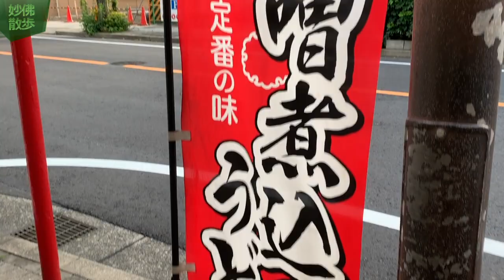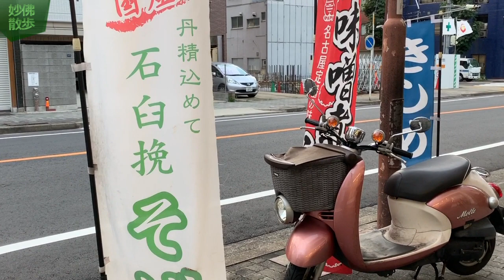きしめんを食べた後で少しだけ調べてみましたの巻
きしめんの基礎知識を語ってみました。もっと知ってるよという人はコメント下さい。個人的にはマズイきしめんなんて食べたことないです。